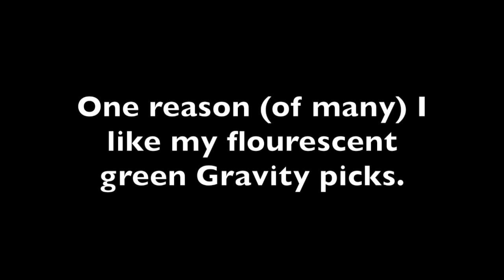My Glowing Gravity Pick | Tom Strahle | Pro Guitar Secrets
Here's the pick...

MY GEAR -

Production Tools -